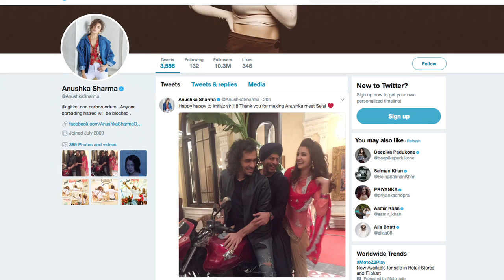REVEALED! SRK-Anushka's look in 'Jab Harry Met Sejal'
Anushka Sharma chose Imtiaz Ali’s birthday to surprise her fans by revealing her and Shah Rukh's look in their forthcoming film 'Jab Harry met Sejal'. Taking to twitter and wishing the film maker on the occasion, she tweeted-